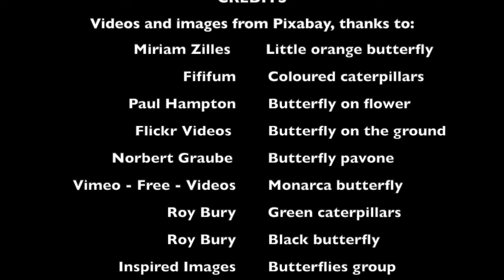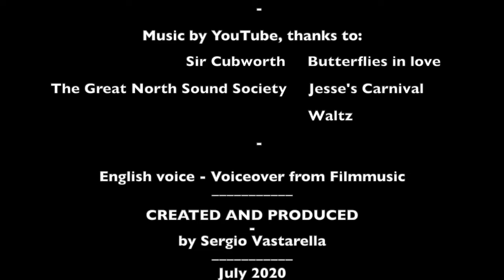The beauty of butterflies / Eng - text and voice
Today we discover many secrets about butterflies.

A short video lesson/documentary with text and voice in English to offer primary/secondary school students a scientific/naturalistic activity thanks to which they can also improve the use of the Anglo-Saxon language.
The same video is also published with the text in Italian and in English/in English and in Italian/only in Italian: in this way it will be possible to work with a total of four videos to verify the learning of terms.
These videos can really intrigue children and young people who are generally attracted to documentaries about nature and living beings.
This proposal can certainly be used for teaching in CLIL mode.

The video with text and voice in Italian and English is available at the link:
The video with text and voice in English and in Italian is available at the link:
The video with text and voice only in Italian is available at the link:

Oggi scopriamo molti segreti sulle farfalle.
Una breve videolezione/documentario con testi e voce in inglese per proporre ai propri allievi di scuola primaria o secondaria di primo grado un'attività di tipo scientifico/naturalistico grazie a cui migliorare anche l'uso della lingua anglosassone.
Lo stesso video è pubblicato anche con i testi in inglese e italiano/in italiano e in inglese/solo in italiano: in questo modo si potrà lavorare con un totale di quattro video per verificare l'apprendimento dei termini.
Questi video possono davvero incuriosire bambini e ragazzi che sono generalmente attratti dai documentari sulla natura e i viventi.
Questa proposta può essere certamente impiegata per l'insegnamento in modalità CLIL.

Il video con i testi in versione in lingua italiana e inglese si trova al link:
Il video con i testi in versione in lingua inglese e italiana si trova al link:
Il video con i testi in versione solo in lingua italiana si trova al link: